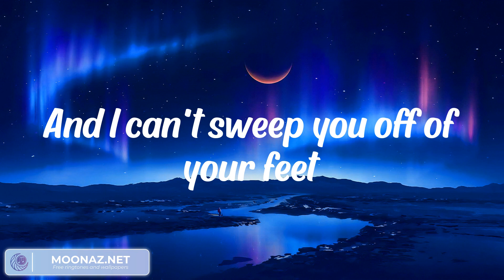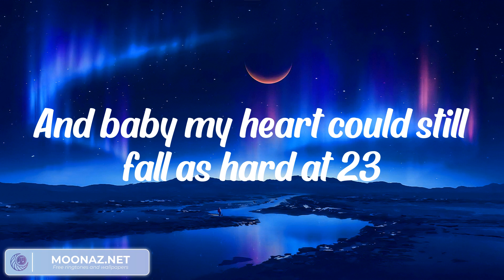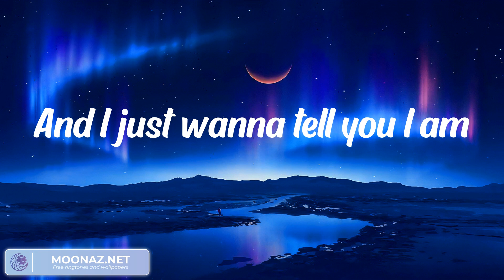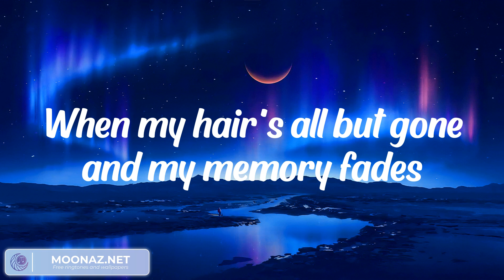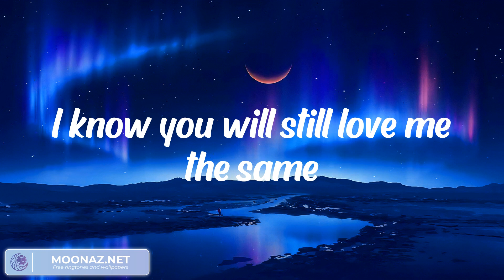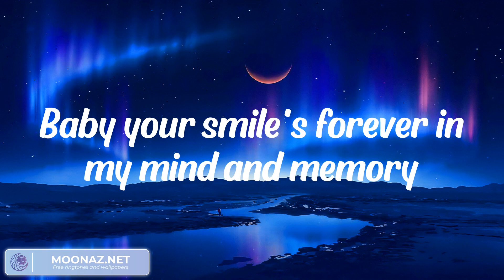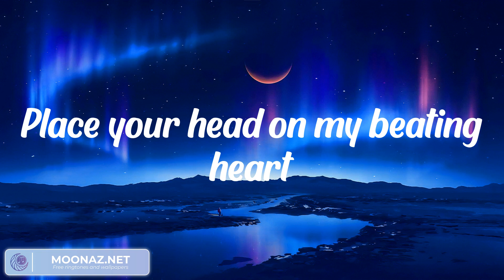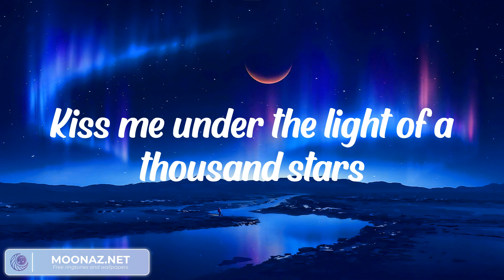Ruth B. - Dandelions (LYRICS) || Dan Music